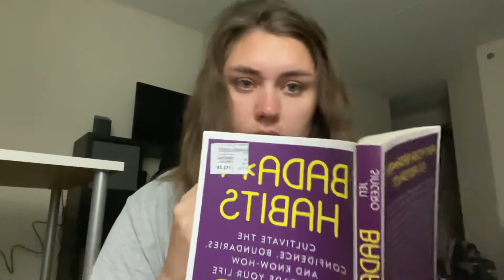Soft spoken: “Bada** Habits” by Jen Cincero + talking about hard things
I’m really struggling right now. Come join me for a few, let’s talk about it.